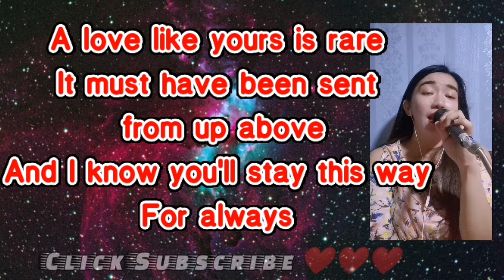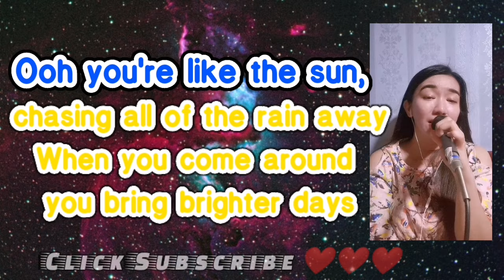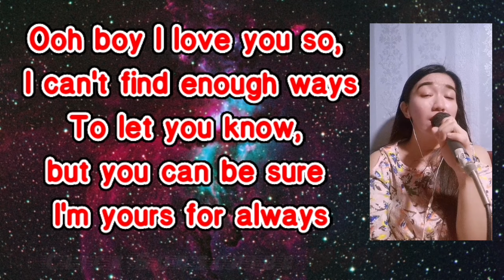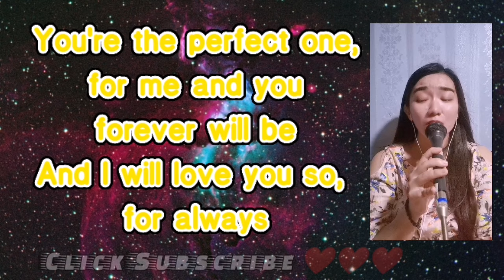Always - Atlantic Starr Karaoke Cover Female part only